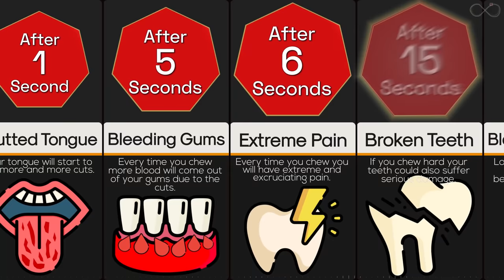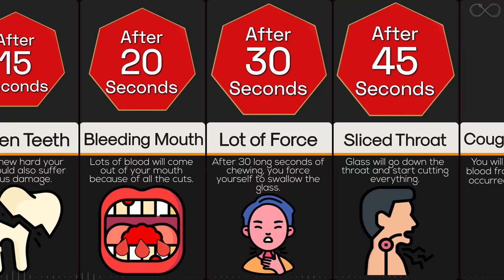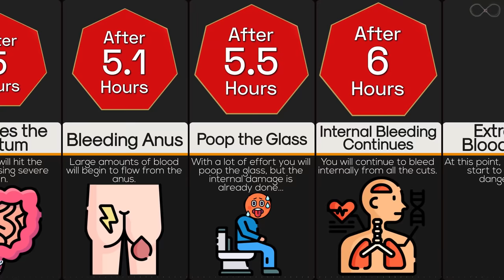Timeline: What If You Eat Glass?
Sharp objects like broken glass will most likely pass once they are in the stomach or further along. It is very unlikely that these will cause internal damage once they’ve passed into the stomach. But what if someone decided to eat glass as a whole or swallowed large portionsof it? Will it damage and cut internal parts of your body from mouth down to the buttocks? Make sure to watch the whole timeline video to find that out.